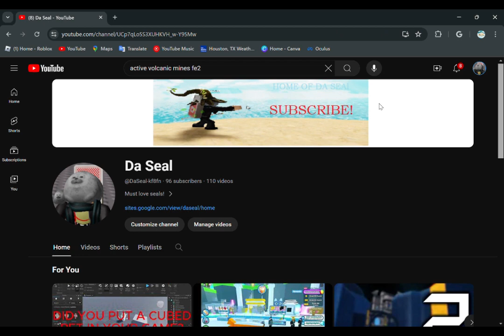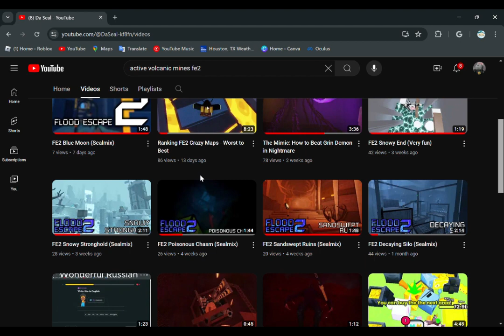FE2 Active Volcanic Mines (Sealmix) + Part at the End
CRAZY MAPS ARE DOWN LES GO